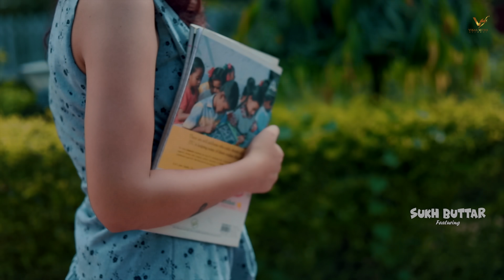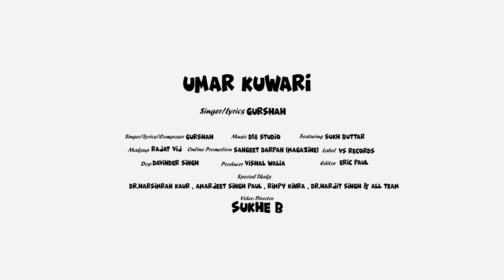Umar Kuwari : Gurshah | D18 Studio | 👍 2019 | 👍 Songs | VS Records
Umar Kuwari : Gurshah | D18 Studio | New Punjabi Songs 2019 | Latest Video Songs | VS Records

VS Records Presents

Song -Umar Kuwari
Singer nd Lyrics - GurShah
Producer- Vishal Walia
DOP - Devinder Singh
Editor- Eric Paul
Video Director- Sukhe B
Model- Sukh Buttar
Makeup - Rajat vij
Special thaxnks- Dr Harsimran Kaur, Amarjeet Singh Paul, Rimpy Kinra, Dr Harjit Singh & All Team